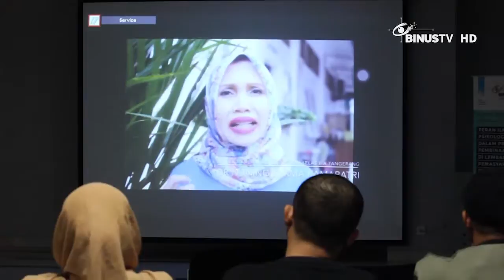[Coverage] BINUS University Held General Lecture and Press Conference FIHRRST